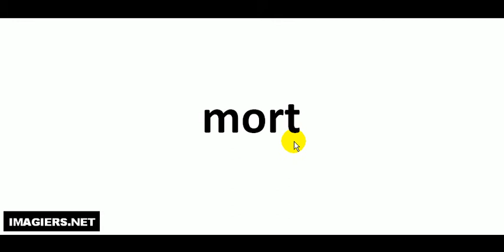French pronunciation = mort